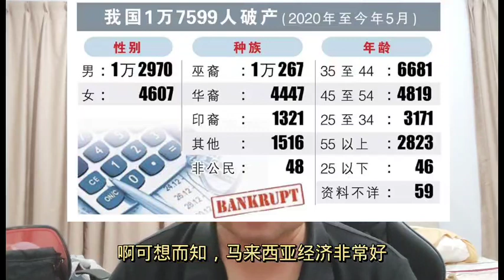财长说大马经济没失败 21-9-2022@ahchungtalkshow8911